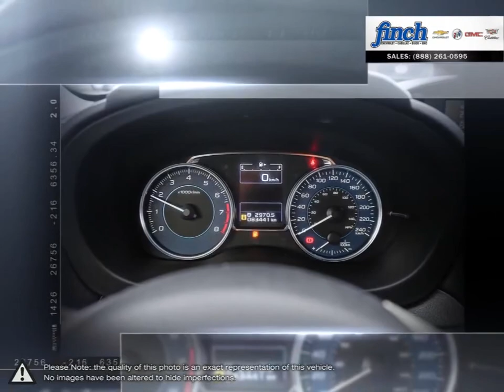2015 Subaru Impreza | Finch Chevrolet | JF1GPAK66F9253254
Video uploaded via YouTube Data API V3 using the Java library on Fri May 17 11:00:40 EDT 2019